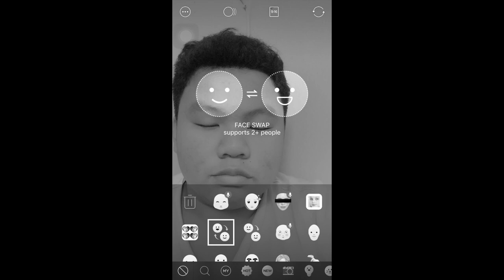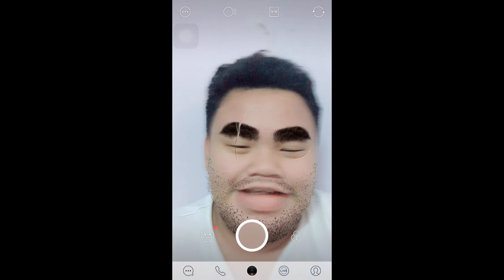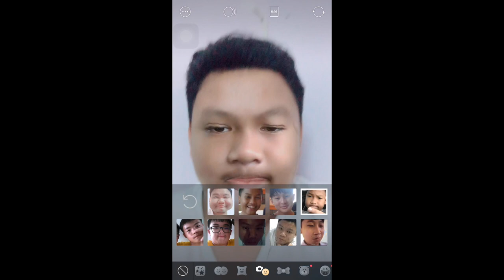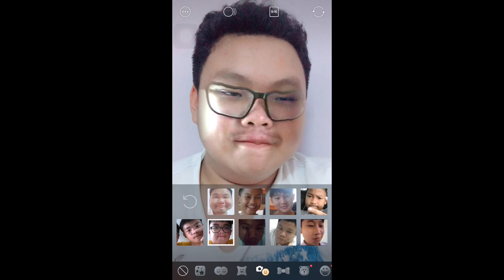SPONSORED BY SNOW | WHAT THE FUXK.. | SONG JIAN HENG